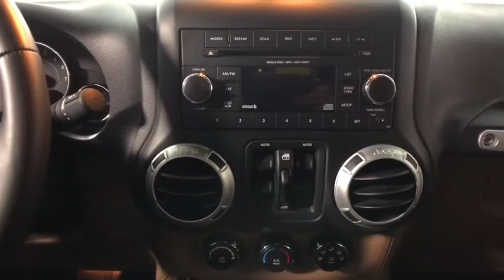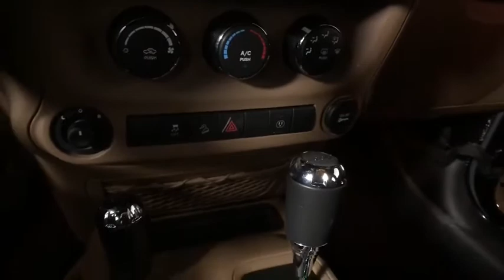2015 Jeep Wrangler Easton PA, Allentown PA , Bethlehem PA, Quakertown PA, Phillipsburg NJ FP9525A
Black Clearcoat U 2015 Jeep Wrangler
2015 Jeep Wrangler  - Stock#: FP9525A - VIN#: 1C4BJWEGXFL546200

Koch Ford
3810 Hecktown Rd

CLEAN CARFAX...NO ACCIDENTS, INCLUDES PRE-PAID MAINTENANCE, AND KOCH 33'S EXCLUSIVE UNLIMITED TIME/100000 MILE POWERTRAIN WARRANTY, ABS brakes, Electronic Stability Control, Illuminated entry, Speed control, Steering wheel mounted audio controls, Traction control.brOdometer is 665 miles below market average!brbrAwards:br  * 2015 KBB.com 10 Coolest Cars Under $25,000   * 2015 KBB.com Best Resale Value Awards   * 2015 KBB.com 10 Best SUVs Under $25,000   * 2015 KBB.com 10 Most Fun SUVsbrKOCH 33 MEANS MORE!